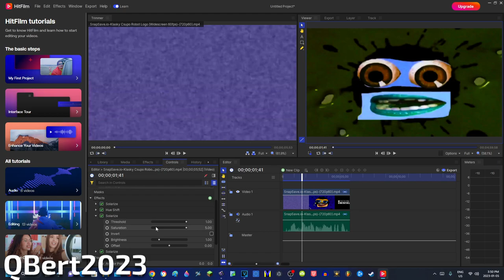How to get Color Corrector (Secondary) on HitFilm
Don't steal.

Software/Plugins/Websites/VST Used:
OBS Studio
HitFilm 2022.4